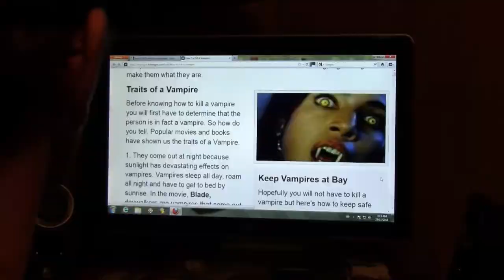Not So Fright Night (HD) Comedy Sketch ( vampire )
A man is frightened to Death by his new neighbour

A comedy sketch featured in "Hitchcock Bros. Presents..." webseries S1E1

"Filmed in Canada": Canadian Comedy